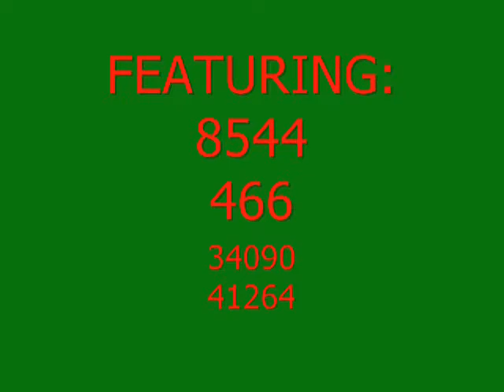BVKSR Muddle and Go Nowhere 50 Gala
Over the weekend of the 7/8 March, after the hubub of the North Norfolk Railway 'That's Yer Lot' main gala day, the BVKSR held their own commemeration of the closure of the East Anglian Railway Network. Star Guest in the form of Ivatt 2MT 2-6-2T 41264 from the West Bridgeford Railway was joined by LNER B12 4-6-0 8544, V1/3 2-6-2T 466, and Bulleid Unrebuilt Battle of Britain Pacific 34090 'Sir Eustace Missenden, Southern Railway' (renumbered to 34057 RAF Biggin Hill, which worked in East Anglia for a time in 1956). The weekend was ran with regular service trains from Malton to Kranflite with B12 8544 operating 2 round trips from Kranflite to York and back on the 2 LNER Clerestories. The next main event on the BVKSR will be the Mothers Day Special on the 22 March.
for more details

A note to fans of Daniel the Prairie Tank, the series has been put on hold for the time being due to Movie Maker breaking on both my home computers. This has been done at school, but we cannot get sound at school, so it is hard to do DTPT. I am sorry for the inconvenience caused

41264 will be heading back to its home line on March 14, and Morse Collieries No2 and 06 06003 will be returning from the WBR where they have spent a month. Also, Hymek D7063 will be returning to its home line. It came in at the last minute to replace the failed Pannier Tank 2738 at the Branchline Gala back in early February.